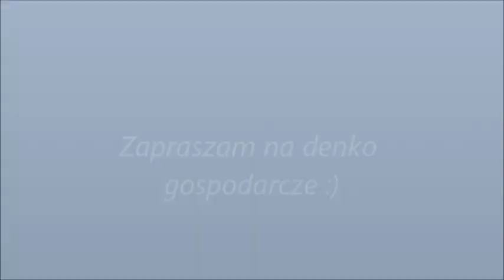denko gospodarcze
Zapraszam dziś na pierwsze denko gospodarcze pewnie od czasu do czasu takie się u mnie pojawi :)

Mój Instagram: